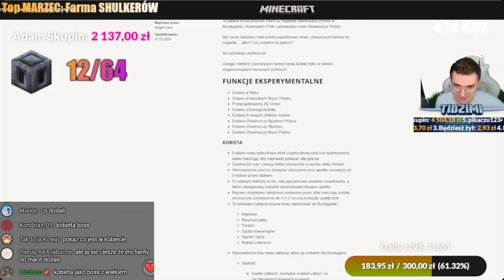Reakcja TIDZIMI na nowe butle efekty i enchanty - snapshot 24w13a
Kanał Tidzimiego: @TIDZIMI